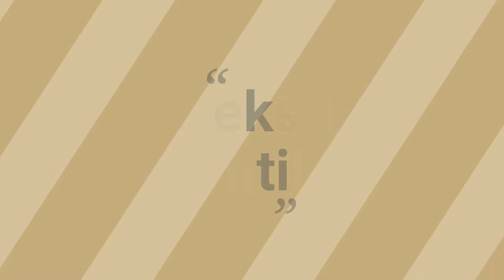2nd day Sri bala Tripura sundari ammavaru naivedhyam recipe kattu pongali, దశరా ప్రసాదం రెసిపీ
hi friends in this video iam showing how to cook kattu pongali for Sri MAA Durga Devi 2nd day prasadham.
2nd day  Sri bala Tripura sundari ammavaru naivedhyam recipe kattu pongali, దశరా ప్రసాదం రెసిపీ
MAA ammavari prasadham for this navaratri 9days
friends in this video's the background music iam using is taken excellent music collection for my video thanks for audio junk team.